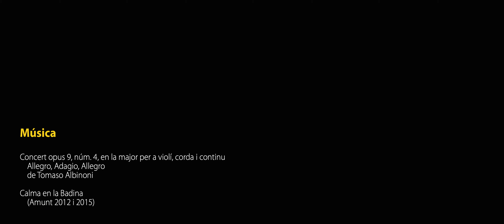2018 11 29 Llucena - riu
La primavera d'hivern plujosa de l'any 2018 ha deixat el riu de Llucena esplendorós.